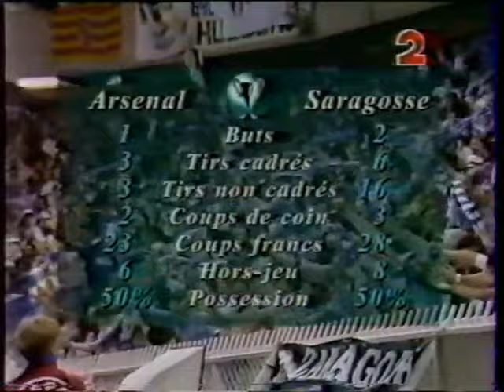ARSENAL-REAL SARAGOSSE FINALE COUPE DES COUPES 1994-1995 VF FRANCE 2 PROLONGATIONS